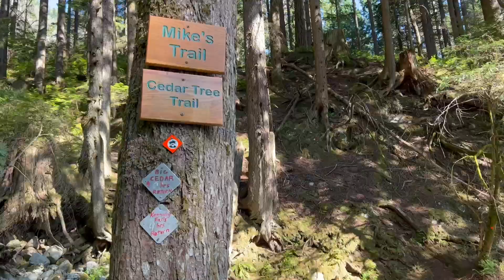Hiking Kennedy Falls in North Vancouver, BC, Canada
The Kennedy Falls and Big Cedar trail in North Vancouver is a rugged hike along the east side of Mount Fromme and to the west of Lynn Creek. The trail passes an enormous old-growth cedar tree, with several trees growing out of it, before heading further north to a picturesque waterfall called Kennedy Falls.